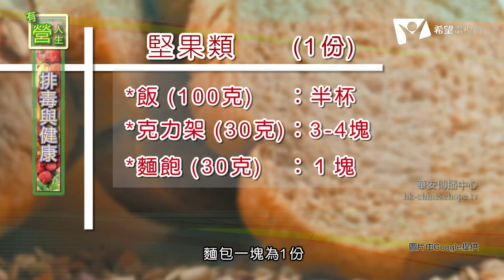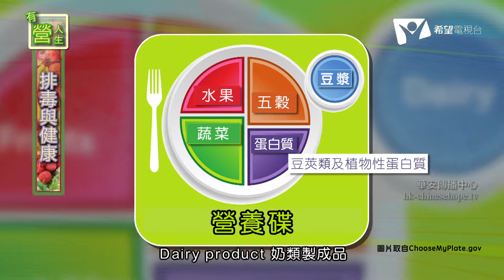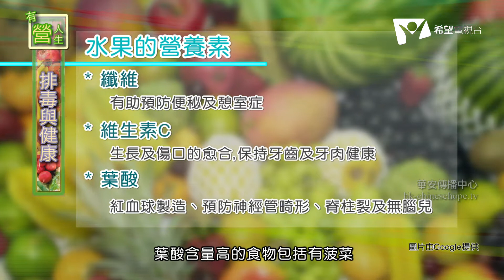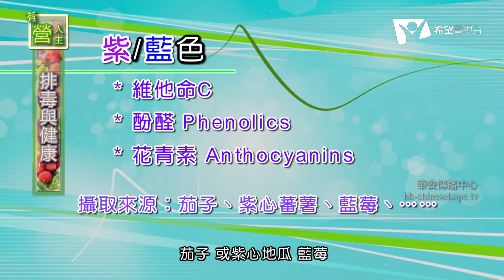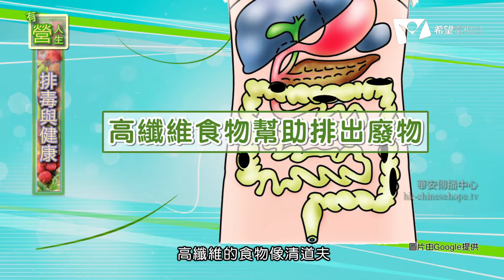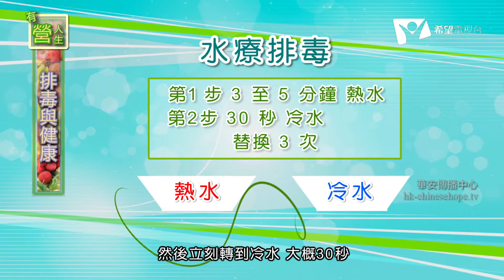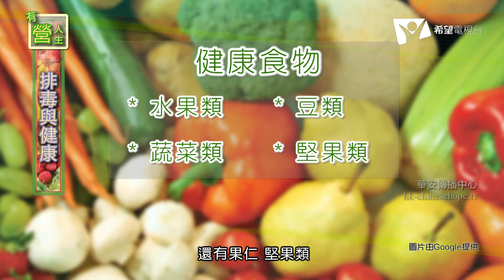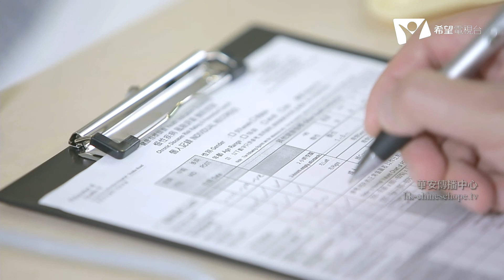有營人生 第06集